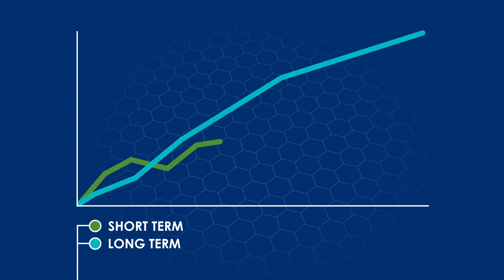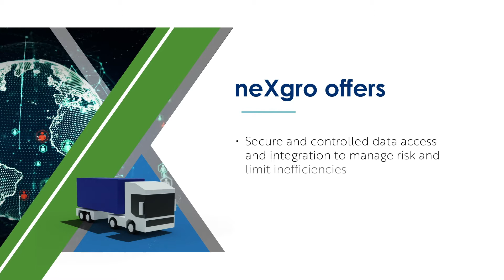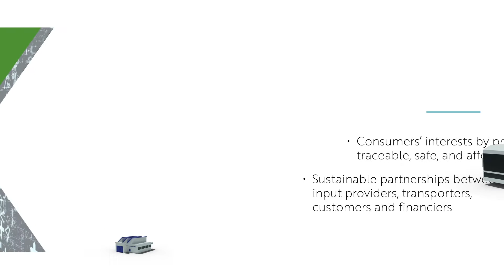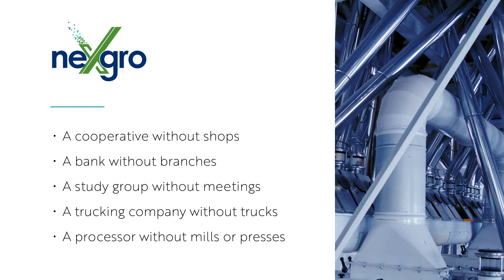neXgroSA - The Future of Farming - Direct. Transparent. Controlled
neXgro South Africa offers an interactive virtual platform where you can deal directly with a preferred network of choice to track, trace and trade with grain and other agricultural commodities in a transparent marketplace.

At neXgro SA, we give farmers new freedom of enterprise under one roof with a wide range of data-driven solutions to best suit their production needs.